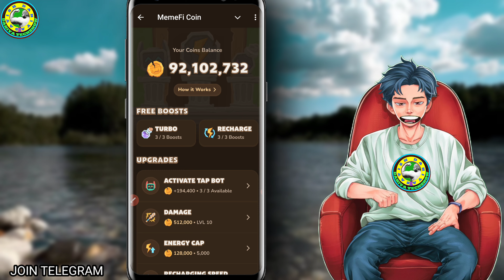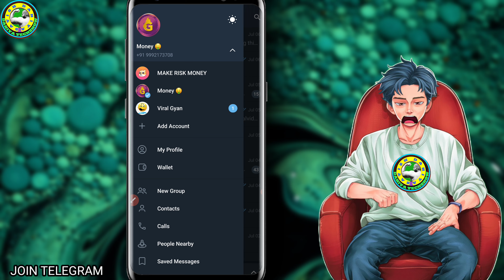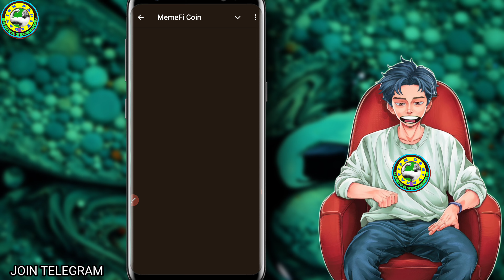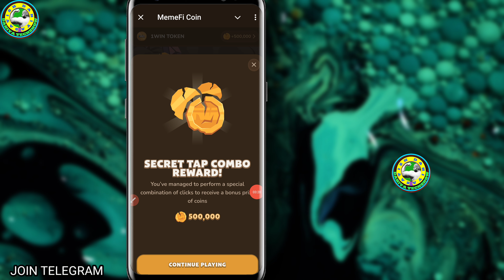Memefi Secret Reward Combo Today 17/07/2024| Memefi 5,00,000 Coins Code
🥇Join Airdrop -

🥇TimeCode 🥇

🥇 0:00  Introduction

🥇 0:40 How to Join Airdrop

🥇 1:30 Airdrop App Details!

VIDEO CREDIT-

VIDEO CREDIT-

IMPORTANT WARNING ⚠️

धन्यवाद।